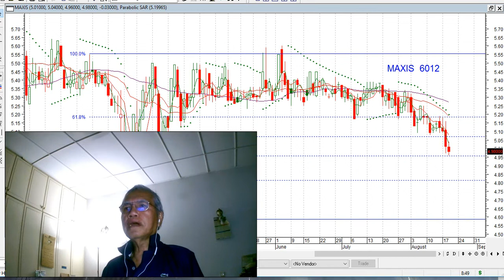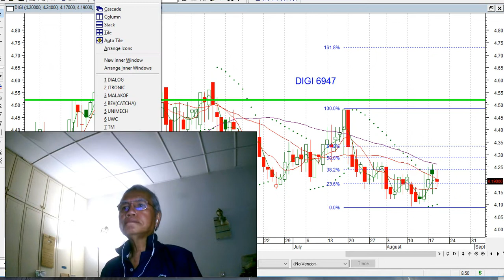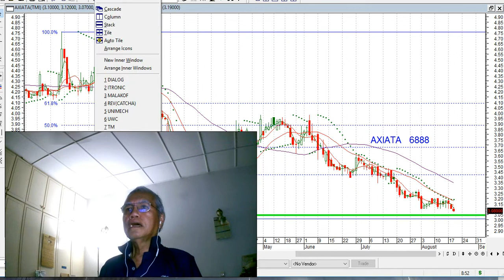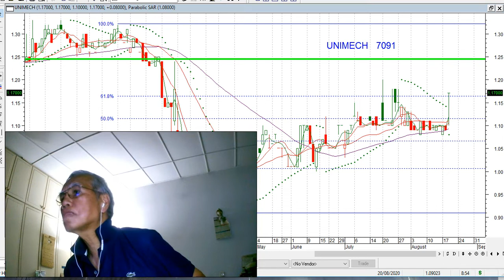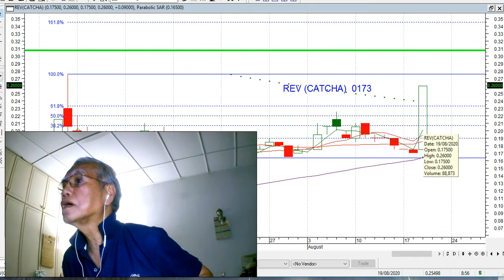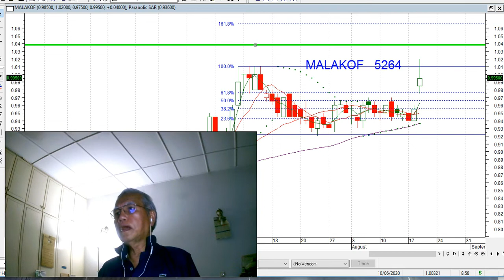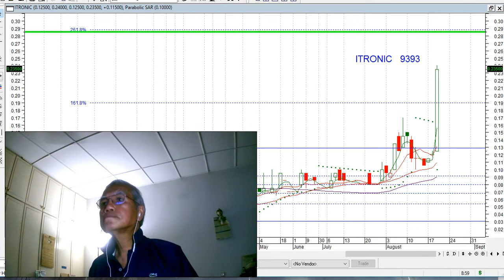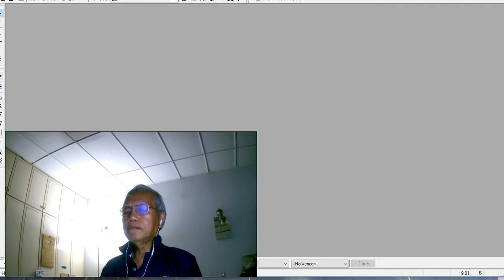KLSE SELECTION OF TRENDING STOCK FOR 21 AUG 2020